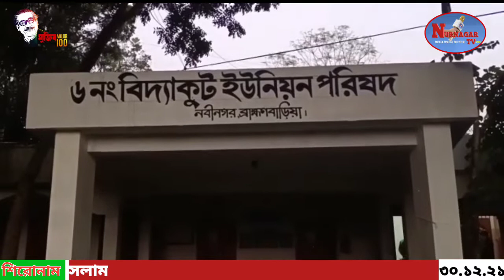বিদ্যাকুট ইউনিয়ন থেকে চেয়ারম্যান প্রার্থী হিসেবে মনোনয়ন ফরম সংগ্রহ করেন ডাঃ রফিকুল ইসলাম